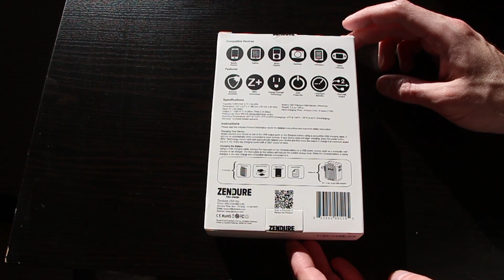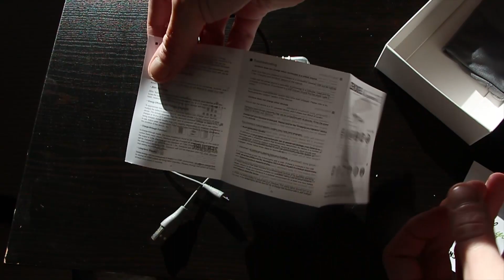Zendure A3 External Battery Charges 2 devices Android iOS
Zendure A3 External Battery Charges 2 devices at the same time from one 9600mah  external battery pack.

Zendure sent me their new A3 external battery to take a look at. It sure packs a big charge for a small device but it's not without some weight.

Nice to look at and does what it claims perfectly well - the Zendure is a worthwhile purchase.